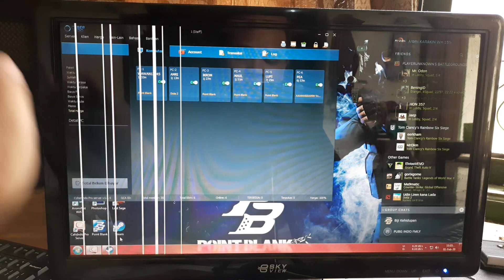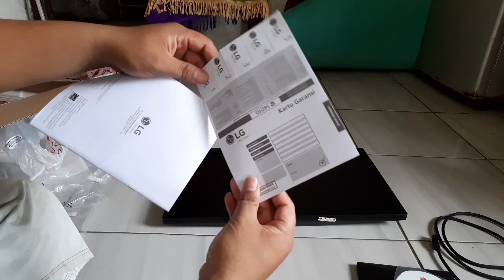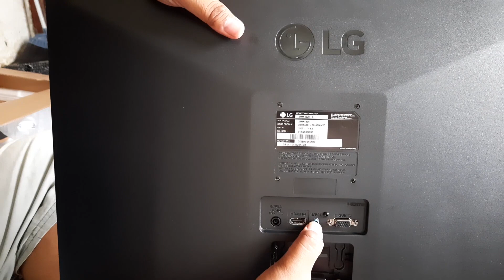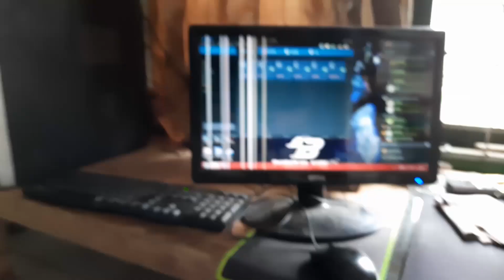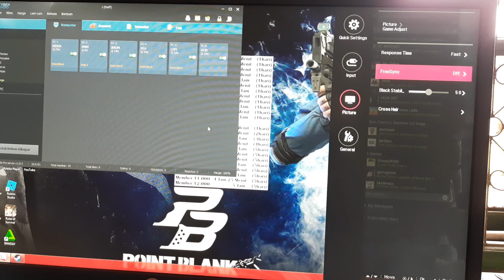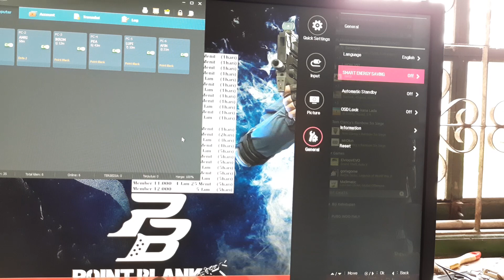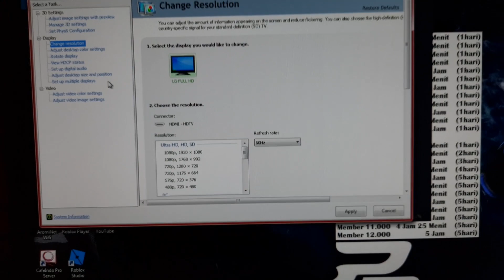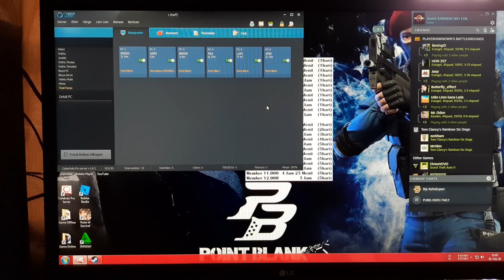Monitor LG 24MK430H-B Unboxing dan Rakit - Ganti Monitor Lama ( Deskripsi )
Alhamdulillah kawan, dapet rejeki kebeli monitor baru, sebelumnya saya pakai SKY VIEW 17 Inch karena sudah bergaris monitornya saya pun mengganti dengan yang baru.

Monitor LG 24MK430H-B Spek =
+ Layar 24 Inch
+ Panel Layar IPS
+ Resolusi 1920 x 1080 p
+ FreeSync Support
+ Crosshair + Black Stabilizer
+ Power Daya 30 Watt (Hidup) dan 0,3 Watt (Stand By)
+ DLL DLL Check On Website LG

Saya membeli monitor ini seharga 1,5 Juta Pass di Bukalapak tokonya Das Technology dengan ongkos kirim 70 Ribu menggunakan kurir SiCepat 1 Hari Sampai
Saya sudah 2 kali membeli monitor ini , yang pertama dulu bulan agustus 2019 untuk bermain game, sekarang Januari 2020 saya beli juga untuk menggantikan monitor Server saya yang sudah bergaris layarnya , Alasan terbesar MURAH dan BAGUS ...
Ada yang ingin di tanyakan silahkan komentar

Semoga video ini bermanfaat bagi yang ingin beli juga